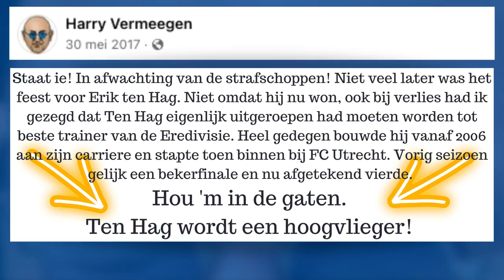Congrats Erik ten Hag!!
In Engeland prijzen ze Erik Ten Hag dwars door de hemel heen. Dat deed ik vier jaar geleden al, maar toen was ik een roepende in de woestijn. Nu weet iedereen dat hij een hele, hele, hele goeie trainer is. En daarom Erik, van harte gefeliciteerd met je succes!